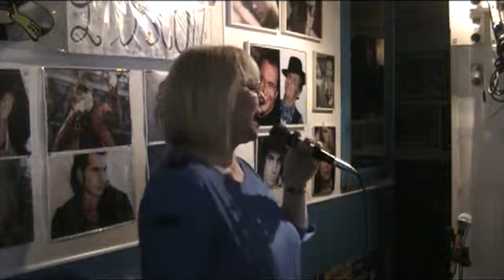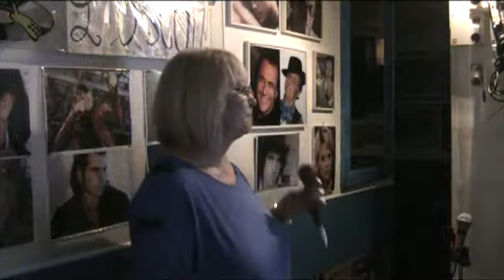L'OSCAR KARAOKE Mi manchi (Berte') - DanielaTitty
Mi manchi (Berte') - DanielaTitty  SERATA 29 marzo 2018
cosa aspetti ?